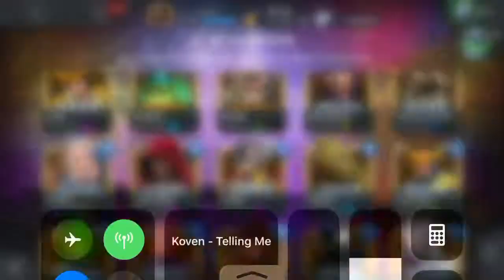Epic 10 Four Stars Crystals Opening - Marvel Contest of Champions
After 2 month of saving , i collect 10x 4stars crystals ready for opening , and im very luck for todays opening :)